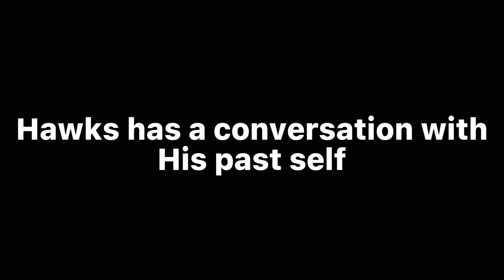||Hawks has a conversation with little hawks||No ships||mha||gacha club||my au||